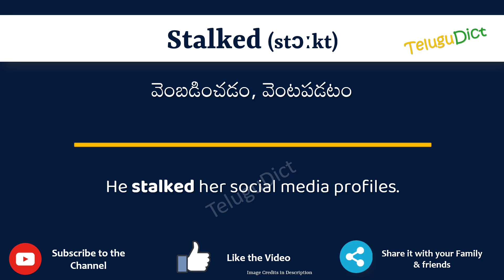Stalked Meaning in Telugu | Stalked in Telugu Dictionary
In this video, we will understand the meaning of Stalked in Telugu and learn the pronunciation of Stalked in Telugu.

 That is, you will understand Stalked meaning in Telugu as well as how to speak Stalked in Telugu,

What is the proper way to speak Stalked in Telugu?

So, Let’s learn the word Stalked in Telugu in just one minute.

Let’s, understands Stalked examples in Telugu

# Stalked తెలుగులో అర్థం
Stalkedin తెలుగు